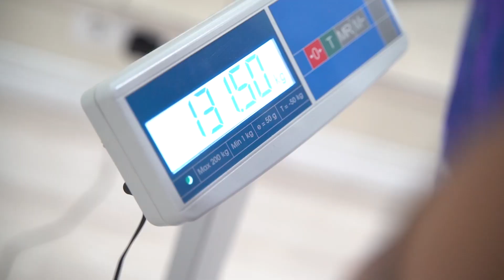«Это полная ж*па», — Алексей Бунин об адских тренировках на «Сбросить лишнее-3»